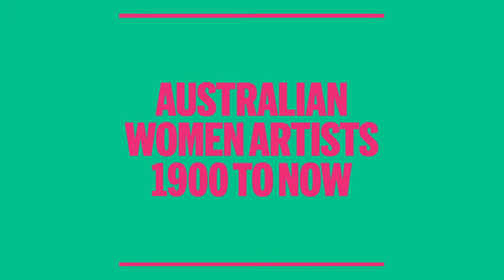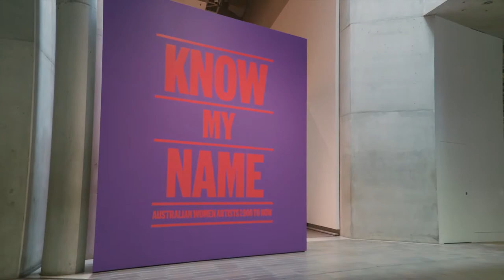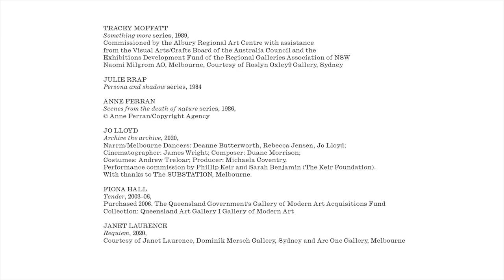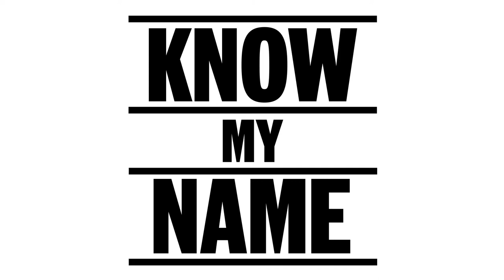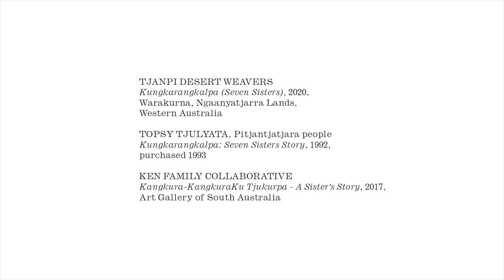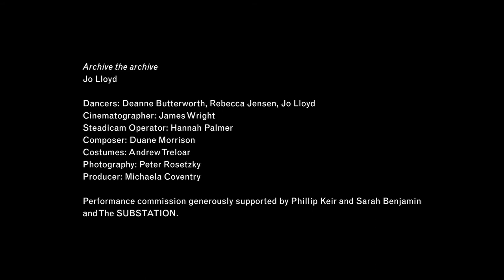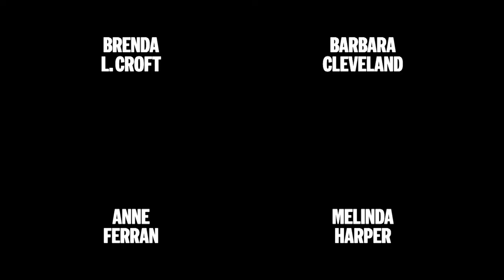Know My Name Virtual Opening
We virtually open Know My Name: Australian Women Artists 1900 to Now hosted by ABC TV Presenter  Eloise Fuss.

Featuring:
Welcome to Country by Ngunnawal elders Jude Barlow & Caroline Hughes
Smoking Ceremony by Ngunnawal custodian Richie Allan
Reflections on Know My Name by artists & special guests
Exhibition preview with curators Dr Deborah Hart & Elspeth Pitt
Inma by Tjanpi Desert Weavers
Kungkarangkalpa (Seven Sisters) preview with curator Kelli Cole
Archive the Archive performance by Jo Lloyd

Access version of the virtual opening with Auslan and captions